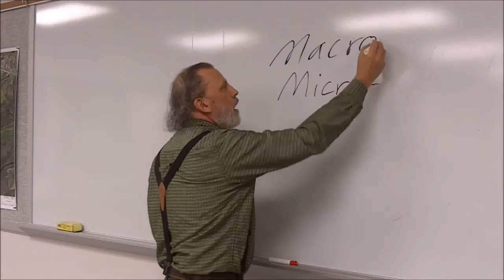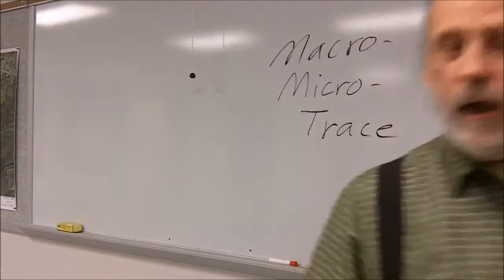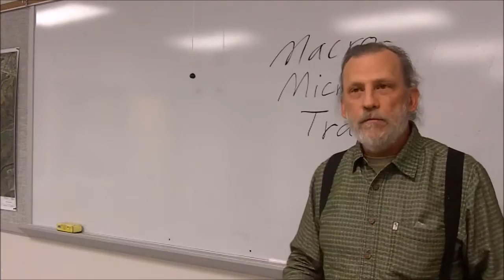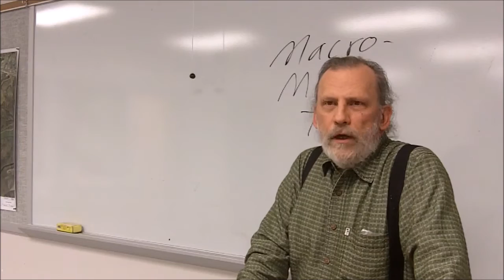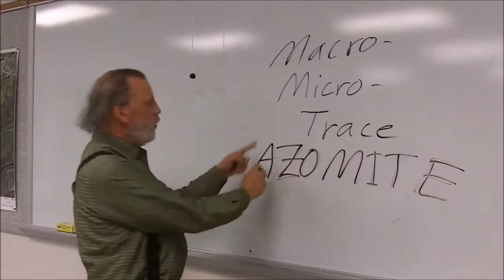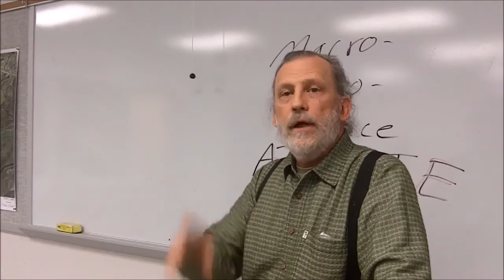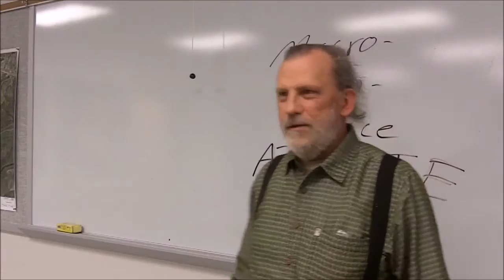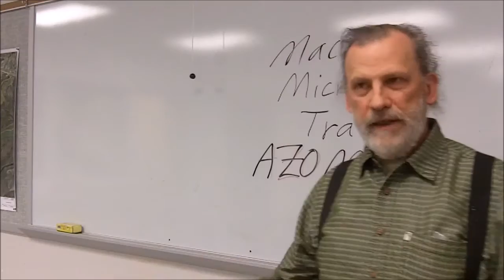Organic Gardening: Importance of Trace Minerals and Beneficial Soil Bacteria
Survival Doc talks about Organic Gardening and the importance of Trace Minerals and Beneficial Bacteria in the soil.